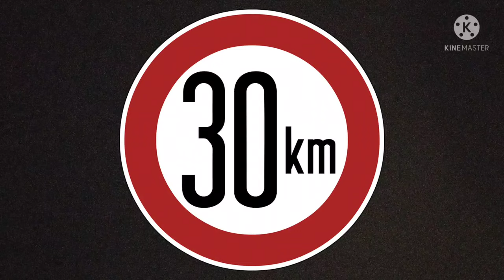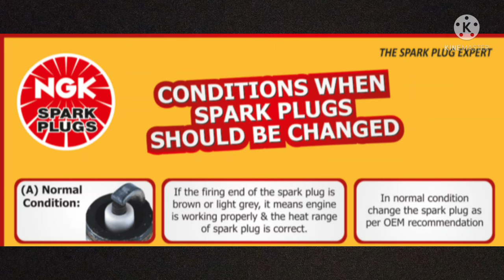Dahilan kung bakit hindi matuno ang carburador